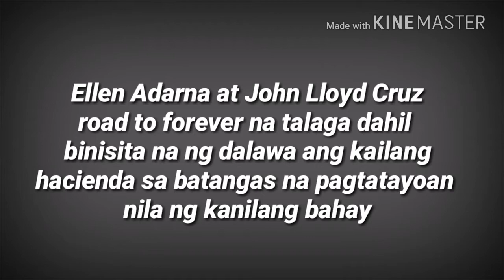ELLEN & JOHN LLOYD COMPERMADONG ROAD TO FOREVER NA TALAGA NG BISITAHIN NILA ANG KANILANG FUTURE HOME